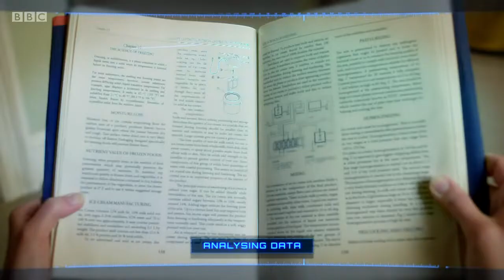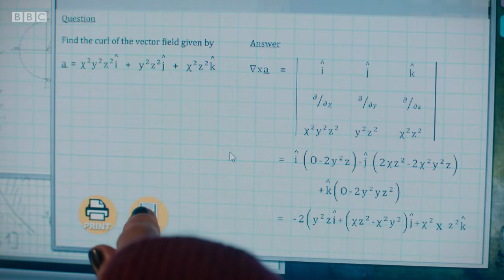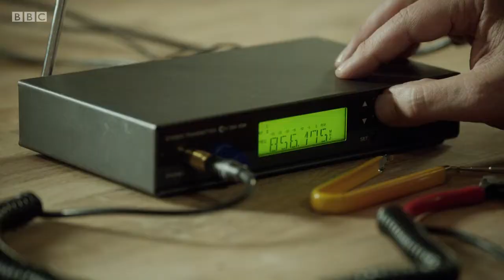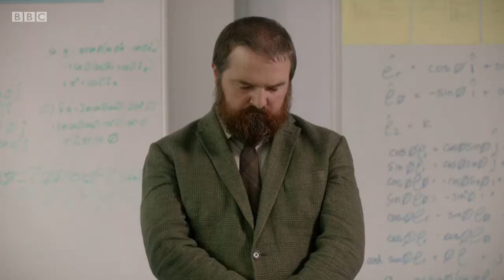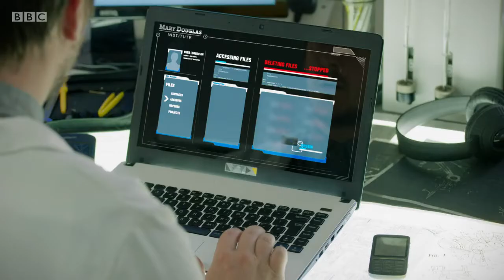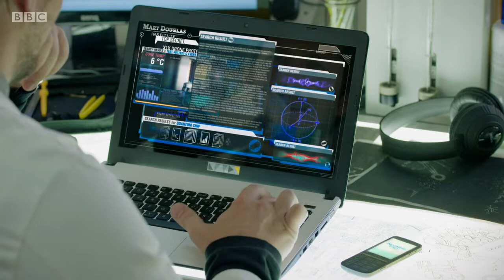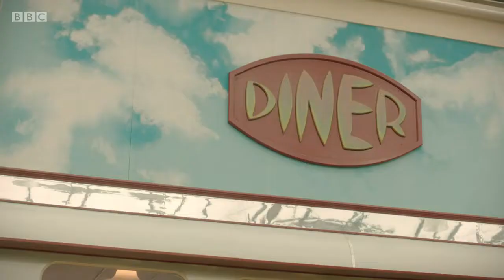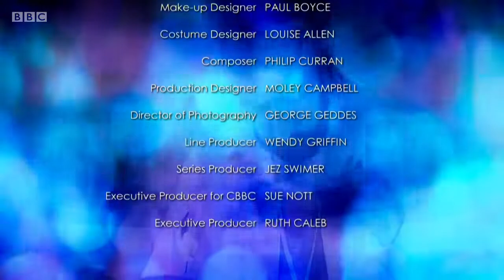Eve Series 1 Episode 5 - Brain Freeze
Sci-fi drama series. Eve is warned that ice cream and electronics don't mix, but she is desperate to taste it. Nick worries that the technology inside Eve is dangerous.